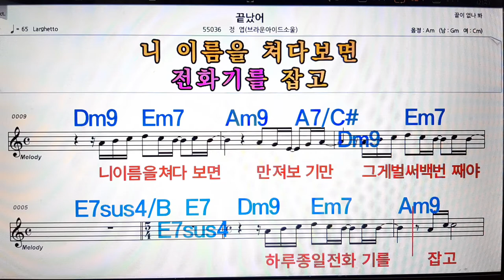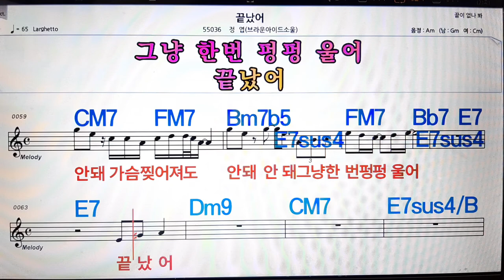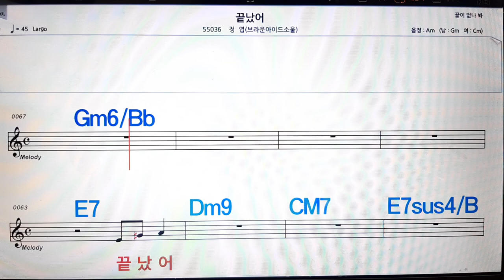끝났어/정엽(브라운 아이드소울)💋노래방, 악보,반주, 가라오케 ,코드, 가사 .💖Karaoke, Sheet music ,Chord, Lyrics ,MR